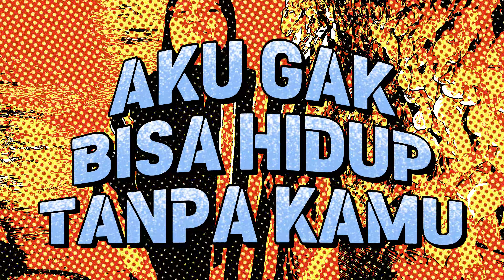IH ABANG JAHAT (LYRICS VISUALIZER) | ECKO SHOW feat. INTAN LEMBATA - Kini Ecko Pergi Meninggalkanku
Artist : Ecko Show, Intan Lembata
Title : Kini Ecko Pergi Meninggalkanku
LIRIK :
Kini Ecko pergi
Meninggalkanku
Setelah Reyhan pergi
Ecko pun ikut pergi (yaah)

Eh buset gue kaget
Jantung gue hampir korslet
Ampe jatuh HP gue lecet
Lima juta nego tipis dapet
Lah kok abang malah jualan
Masih mending gue jualan
Daripada kita tawuran
Sana kau balik ke panti asuhan
Ih abang jahat, aku tuh cinta berat
Sini dong dekat-dekat, ku pegang erat-erat
Lo pikir gue balon, main gendong macam gelon
Wahai Intan, kamu sekarang bintang
Cinta gak boleh instan, jangan jadi mainan
Mending kita jadi rekan, gue tambah kasih ceban
Plis jangan nambahin beban, sana balik sama Reyhan

Kini Ecko pergi
Meninggalkanku
Setelah Reyhan pergi
Ecko pun ikut pergi

Ecko, jangan tinggalin aku
Aku gak bisa hidup tanpa kamu
Sini, Kalo bosan bilang
Jangan main asal-asal pergi aja
Ecko, Eckooooooooo